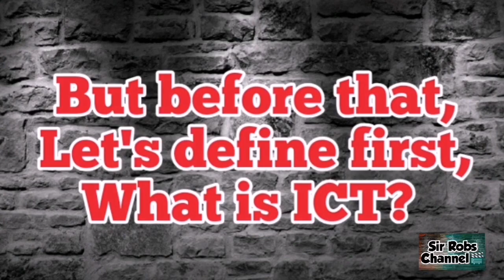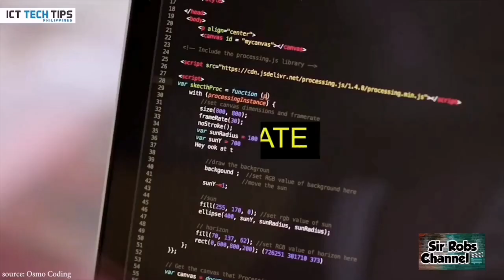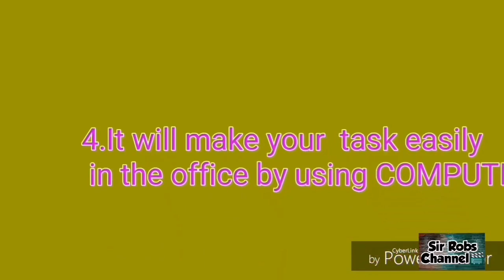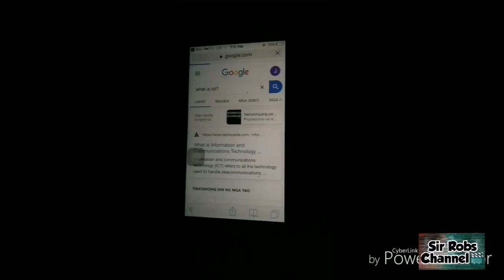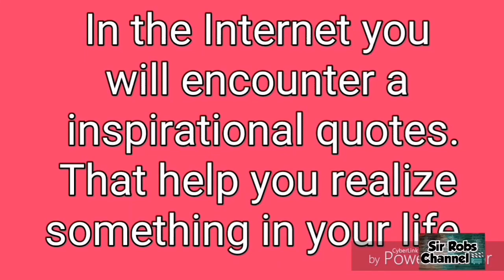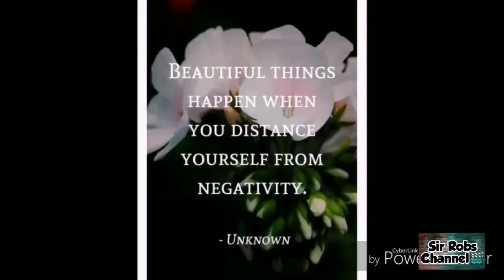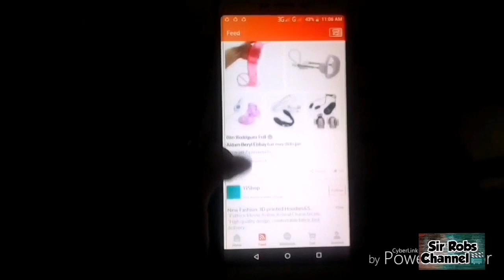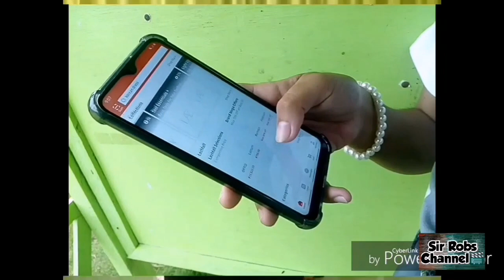What is ICT? What are the advantages & disadvantages of ICT in Education /CNHSLAOANG NORTHERN SAMAR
Information and Communication Technology (ICT) in education is the mode of education that use information and communications technology to support, enhance, and optimise the delivery of information.
Worldwide research has shown that ICT can lead to an improved student learning and better teaching methods.

From 1:00 to 2:08 mins of the video.

disadvantages and advantages of ict in education
what are the advantages of ict in education
advantages and disadvantages of ict in education pdf
advantages and disadvantages of ict in early childhood education
advantages and disadvantages of ict in education ppt
advantages and disadvantages of ict in entertainment
advantages and disadvantages of ict in e commerce
advantages and disadvantages of ict in everyday life
advantages and disadvantages of ict in economy
advantages and disadvantages of ict in environment
the advantage and disadvantage of ict in education
what are the advantages of ict in communication
advantages and disadvantages of ict in classroom
advantages and disadvantages of ict in computer
advantages and disadvantages of ict in culture
advantages and disadvantages of ict in community
advantages and disadvantages of ict in childcare
advantages of ict in education pdf
advantages of ict in education ppt
advantages of ict in education wikipedia
advantages of implementing ict in education
advantages & disadvantages of ict in education
advantages of ict in higher education
advantages of using ict in education pdf
advantages of ict in teaching and learning
advantages of ict in teaching and learning pdf
benefits of ict in teaching and learning
benefits of ict in teaching and learning pdf
benefits of ict in teaching and learning ppt
advantages of using ict in teaching and learning pdf
advantages and disadvantages of ict in teaching and learning
disadvantages of using ict tools in teaching and learning
the disadvantages of ict in education
advantages and disadvantages of ict in education
advantages and disadvantages of implementing ict in education
disadvantages of ict in classroom teaching
discuss disadvantages of implementing ict in education
disadvantages of ict for education
advantages and disadvantages of ict in higher education
what is the disadvantages of ict in education
impact of ict in education advantages and disadvantages
disadvantage of ict in teaching learning process
advantages and disadvantages of ict in teaching learning process
disadvantages of ict on education
advantages and disadvantages of the use of ict in education
advantages and disadvantages of ict in education slideshare
advantages and disadvantages of ict in education sector
disadvantages of ict to education
the advantages and disadvantages of ict in education